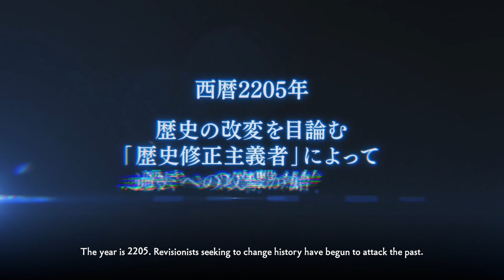[ TOUKEN RANBU WARRIORS ] Part #1 (PC)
Thank you!!/¡¡Gracias!!